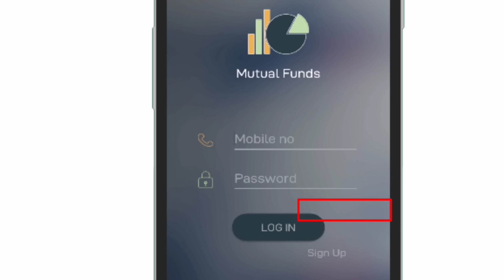छत्तीसगढ़ महतारी वंदन योजना 5वी क़िस्त को लेकर Cm साय ने कहा इस दिन आने वाले है खाता में पैसा..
छत्तीसगढ़ महतारी वंदन योजना 5वी क़िस्त को लेकर Cm विष्णुदेव साय ने कहा इस दिन आने वाले है खाता में पैसा..

Chief Minister Vishnu dev Sai was addressing a program in which he gave information on Dhan Bonus & various government schemes in Chhattisgarh. Some glimpses of that speech of the Chief Minister have been shown in this video along with his voice so that the beneficiaries of the schemes can get correct and accurate information. Only education purpose.

Topics :

Cg mahatari vandan yojana 5th kist
5th kist mahatari vandan yojana
July ka paisa mahatari vandan yojana
Chhattisgarh sarkari yojana
2024 cg govt schemes
छत्तीसगढ़ महतारी वंदन योजना
5वी क़िस्त महतारी वंदन योजना
छत्तीसगढ़ सरकारी योजना की जानकारी
सरकारी योजना सम्बंधित न्यूज़